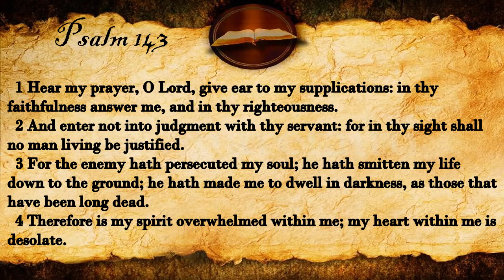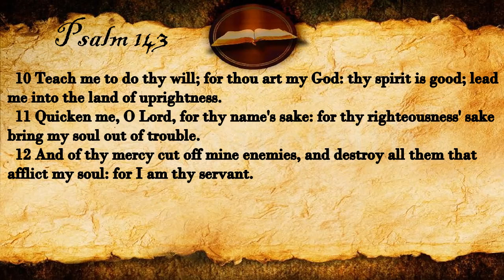Psalm 143 | KJV Audio (With Text)